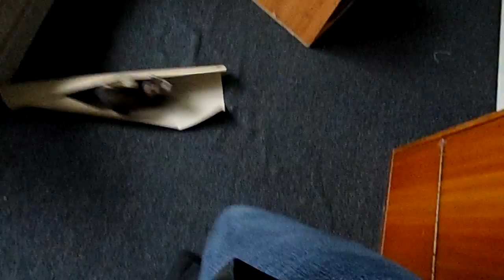ferret and paper roll